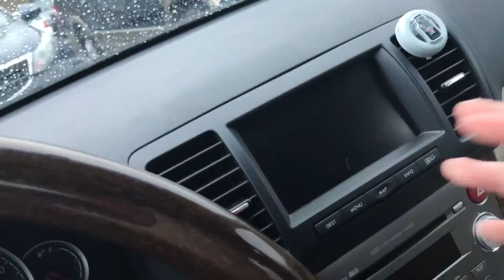FIRST WEEK OF SCHOOL | The Life Of A Community College Student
If you want to follow me more on my Adventure... Like.

~Music is by TheFatRat and Tasty Records! (Check them out!)~
TheFatRat

they are amazing and you really should check them out!